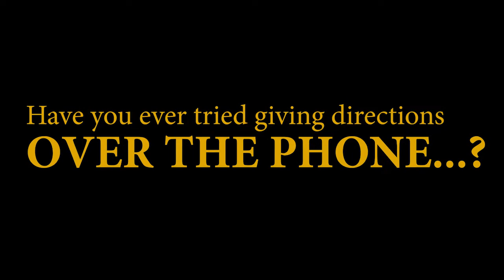THE CORNER (2021) Trailer for Lesflicks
THE CORNER (2021)

🌎 Available Worldwide
💰 Available to rent and with a LesflicksVOD subscription
💬 English subtitles are available for this title

📖Synopsis: Tired of waiting, Veronika tries to give her girlfriend directions over the phone, but Susan gets more and more confused with every word.

Director:  Ida Hansen Eldøen